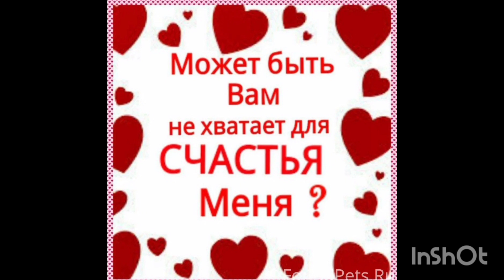Бездомная малышка🐱❤️ ,открыт сбор на поддерживающие уколы Подробнее в описании под видео.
Всем здравствуйте!!!

Люди просят в комментариях выкладывать новости про спасенную кошечку.

Ездили к ветеринару, сдали кровь, проверить состояние организма,
но к великому сожалению,
 лейкоз подтвердили 😓

По крови выявили ещё небольшую анемию и порекомендовали нам схему уколов для её устранения.

Пока Милана находится у меня до пристройства в семью,
чтобы не терять время,
нужно начинать заниматься её анемией.

Мы с Миланой не теряем надежды найти ей любящую, заботливую, понимающую семью🙏🏡❤️

Себе оставить не могу по определённым обстоятельствам, взяла с улицы когда она была в критической ситуации зимой: замёрзшая, простуженная и шла за мной, просилась в тепло.
Наверное,
понимала, что мимо не пройду и пойму её без слов.

Друзья, не пугайтесь таких диагнозов,
если в доме нет других котиков,
животные с системными заболеваниями тоже имеют право на счастливую, комфортную жизнь в тепле и безопасности.

При хорошем содержании, качественном питании любая болезнь дремлет и не сказывается на качестве жизни.
главное не простужать и не нервировать хвостиков.

Тепло, уют, спокойствие подарят вам с питомцем не один год счастливой жизни.

Посмотрите какими глазками смотрит на мир эта милашка, ей всё интересно, всё в новинку, она так хочет быть счастливой, домашней принцессой 💫🏡❤️

Не выносите ей приговор.
Дайте пожалуйста ей шанс на счастливую жизнь 🙏🐱❤🏡

Находится в Саратовской области, г. Балаково.
Она очень компактная, 2100 вес, возраст 1,5 годика.

Пока ищу ей семью и буду прокапывать витаминами, возить в клинику,
а сама  Милана ждёт чуда и очень хочет стать домашней,
я надеюсь найдется Человек с большим добрым сердцем или семья, которая увидит Милашу и захочет подарить ей любовь и тепло семейного счастья.

Очень помогут ваши репосты и комментарии к видео, чтобы больше людей заметили Миланочку.

Она милая и очень миниатюрная,
знает лоток,
дома ничего не портит,
любит смотреть телевизор и подставлять животик, чтобы погладили её.

Давайте все вместе устроим её судьбу, ведь она выжила зимой, не смотря ни на что...

А у кого есть возможность поучаствовать в судьбе кошечки и её здоровье,
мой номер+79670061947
 привязан к банкам Тинькофф и ВТБ на имя Ольга К.

Так как Милана в носительстве имеет ВЛК, то после уколов планирую её везти к лучшему ветеринару нашего города на стерилизацию, там дороже, но и подход к каждому животному индивидуальный, а не как на потоке.

Уже потрачено на лечение после улицы в феврале, на анализы общей крови и на лейкоз.

Предстоят следующие расходы :⤵️

стерилизация 3000 р,
поездки 10 дней и уколы двумя препаратами от анемии примерно 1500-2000 р.
В итоге, думаю примерно 5 т. хватит

Надеюсь, общими усилиями с вами:

1. справиться с последствиями уличной жизни,
которые повлияли на здоровье Милаши
                и

2. с её удачным пристройством в самую лучшую семью 🙏🏡❤️

И я ей в этом помогаю всеми своими возможностями.

С вашей помощью, конечно 🙏❤️

P. S
Милана очень ждёт именно Своего Человека.

Каждый день сидит и смотрит в окно и очень верит, что такой человек есть.